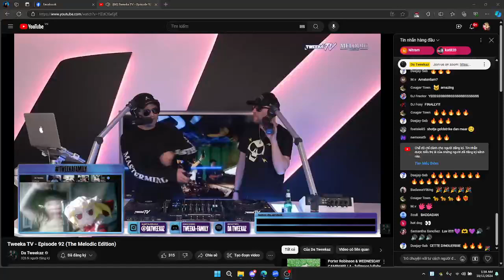me on @DaTweekaz streammmmm!!!l lesssssssssssssssssss goooooo 10/11/2024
astraleave hardstyle
wknd hardstyle
wknd hardstyle by astraleave
hardstyle mix
mix by astraleave
astraleave mashup
© All mixset/video copyright by ASTRALEAVE™ - U can re-up but dont forget to add sauce !!!